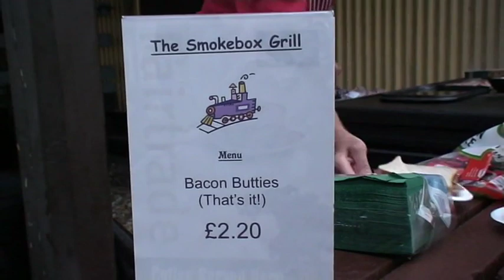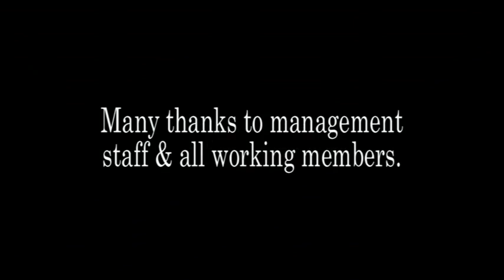WLLR 2007 Gala Disc 1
Welshpool & Llanfair 2007 Gala Disc 1